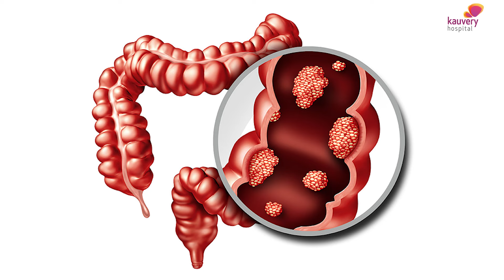Colonoscopy procedure | கொலனோஸ்கோபி எப்படி செய்யப்படுகிறது?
Colonoscopy is an endoscopy test. The thin tube called colonoscope is inserted through the rectum and it can examine the area to the small intestine. A colonoscopy is usually done to diagnose colon cancer.

The incidence of colon cancer is quite high in Western countries and hence all people over the age of 40 get tested there. In India, colon cancer is not very prevalent but certain groups of people like those with a family history of colon cancer should get themselves tested.

Watch Pf. D. Kannan of Kauvery Hospital, one of the best gastroenterologists in Alwarpet, Chennai talk about the symptoms and procedure of colonoscopy.

00:00 Pf. D. Kannan of Kauvery Hospital, one of the best gastroenterologists in Alwarpet, Chennai talk about the symptoms and procedure of colonoscopy.
00:02 What is colonoscopy
00:41 Who should get a colonoscopy

𝐏𝐨𝐝𝐛𝐞𝐚𝐧